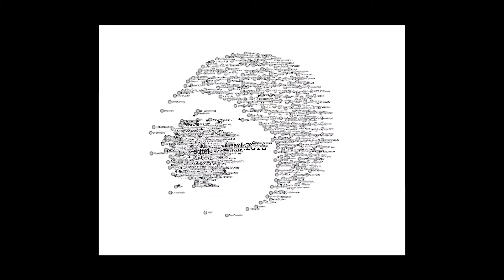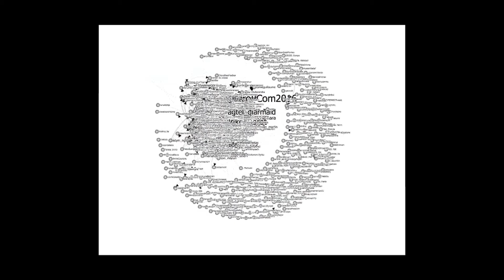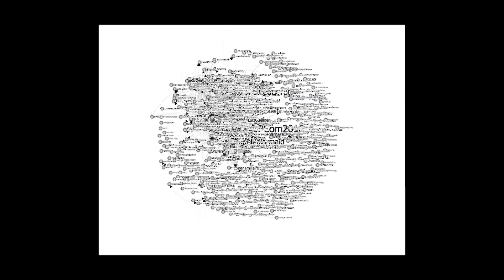a murmuration of tweeters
Tweets from EuroPCom, visualised using TAGSExplorer by Martin Hawksey and set to Canon in D Major by London Symphony Orchestra
(and for poor editing)